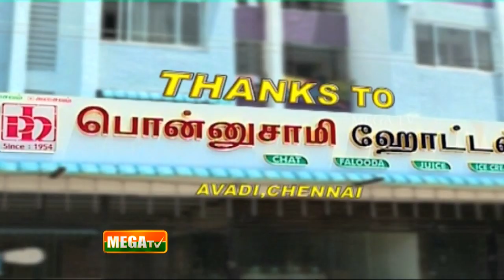மிளகு கோழி வறுவல் | நளபாகம் | MEGA TV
உங்கள் மெகா டிவியில் திங்கள் முதல் வெள்ளி வரை மாலை 4.50 மணிக்கு கண்டு மகிழுங்கள்..